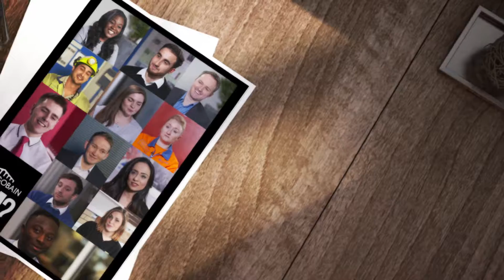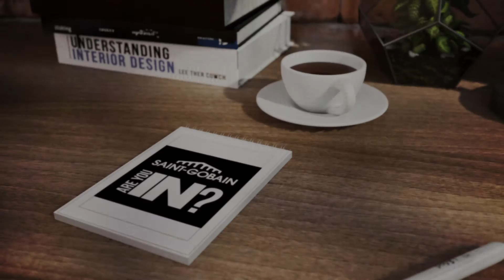Graduate interview with Nathan Vyas | British Gypsum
Meet Nathan Vyas, Graduate Mining Engineer. Nathan recently joined British Gypsum as a graduate - hear what he has to say about his experiences.

A career without boundaries
At Saint-Gobain each woman and each man is able to build a career without boundaries in a genuine and ambitious group. At Saint-Gobain each woman and each man is able to build a career without boundaries in a genuine and ambitious group.